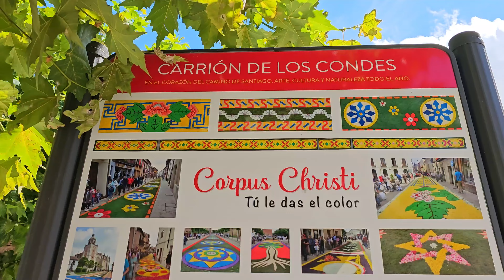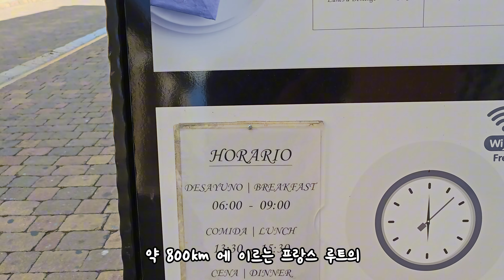산티아고 순례길에선 한국이 G7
프랑스 루트의 절반이 되는 카리온 데 로스 콘데스는 순례객들이 꼭 들르는 마을